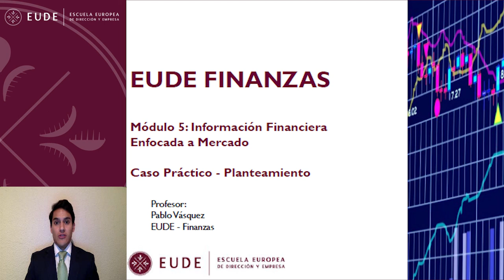20141003 CASO PRÁCTICO MOD 5 FINANZAS NIIF NICS Información financiera relevante Pablo Vasq